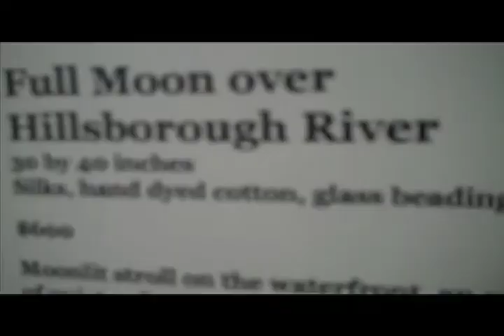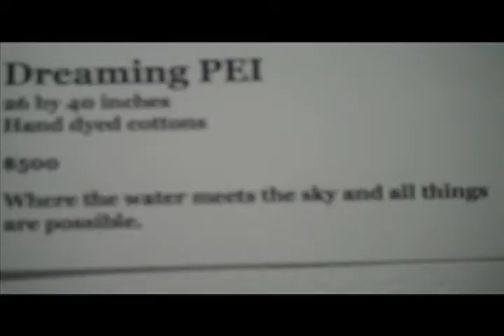Caroline Crawford Quilted Textile Art Exhibit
Caroline Crawford's PEI Quilted Textile Art exhibit at the Arts Guild in Charlottetown